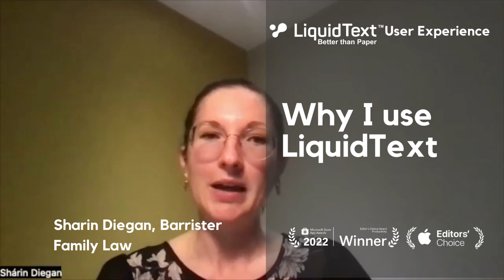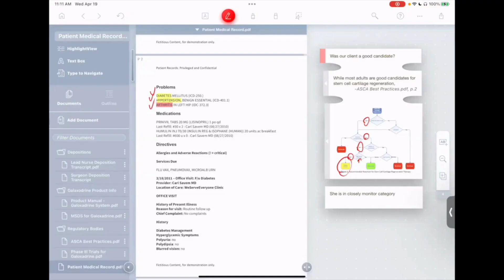Why I use LiquidText: a solution that "does everything I need and works every time I turn it on"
Family Law Barrister Sharin Diegan needed a solution that "would do everything I need and “work every time I turned it on". LiquidText - did all she needed and helped her avoid having to go out and find four or five different software platforms.  Sharin says she explains to fellow barristers that the biggest change in going digital with LiquidText is that you can write on documents in their digital form the same way you would write on paper. “The things you would otherwise have as…Post Its, are your quick links. So you can have the same comfort. You don’t have to print it out. You can work on multiple cases with just your iPad, and it’s all secure so you don’t worry about leaving your brief on a train.”